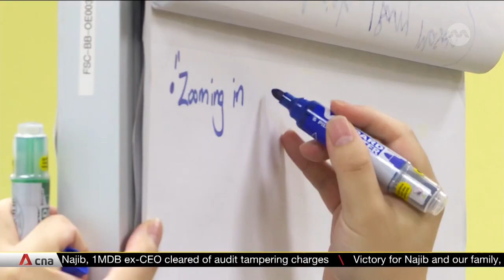Over 20,000 employees in social service sector to see salary increases of 4% to 15%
More than 20,000 employees -- including social workers, psychologists, early intervention educators and care workers -- in the social service sector are expected to see salary increases of 4% to 15%. The updated salary guidelines will take effect from next month. The government is enhancing support for the sector in this Year of Celebrating Social Service Partners. The Tote Board has also set aside over $846 million for key social service programmes over the next five years.